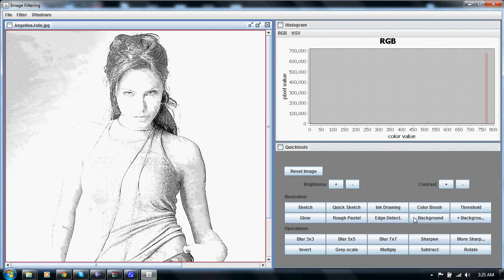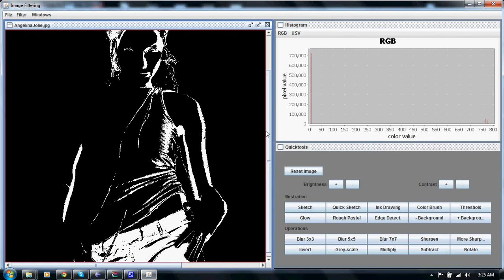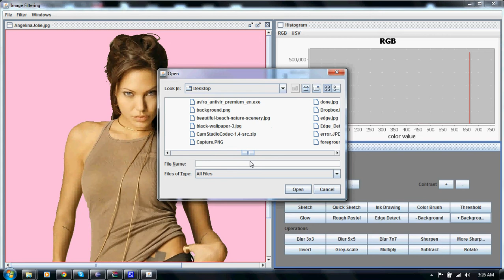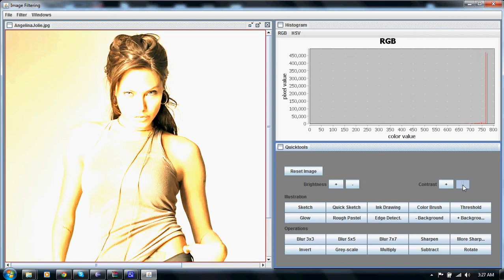Filterious ! Demo.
A java project by me.
DMC assignment preview.

-sketch
-quick sketch
-pen sketch
-brush
-threshold
-glow
-rough pastel
-edge detection
-remove background
-add background

- blur
- sharpen
- more sharpen
- invert
- grey scale
- multiply
- subtract
- rotate

Geoffrey Lee.